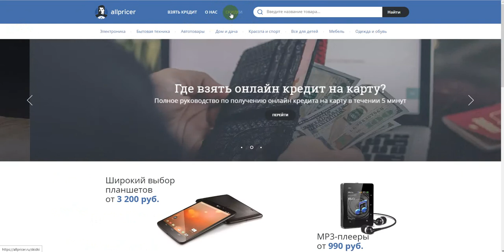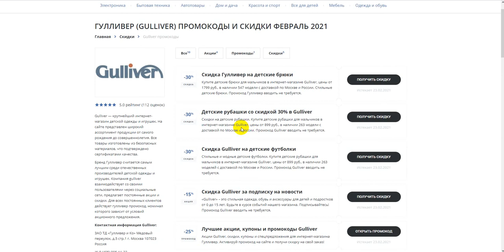Промокод Гулливер на скидку - Купоны Gulliver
Получаем промокод на Гулливер: промокод Гулливер, скидки и акции. Как получить промокод Гулливер? Поиск промокодов Гулливер можно на сайте, ссылка выше в описании! Для активации необходимо нажать "открыть промокод Гулливер", либо получить скидку для интернет-магазина Гулливер.
Промокоды Гулливер на скидку - активируйте, время действия промокодов ограничено! Предложения постоянно обновляются!